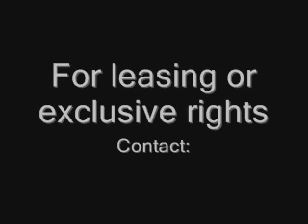Fights (Instrumental)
synth and strings beat with a continuously driven "stomp em out" vibe on a dark atmosphere (LEASE $50)